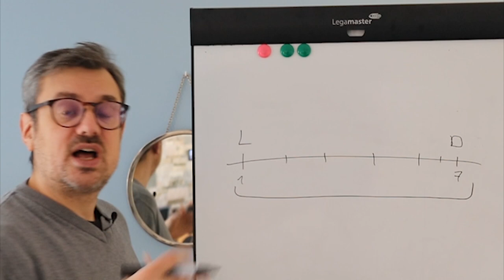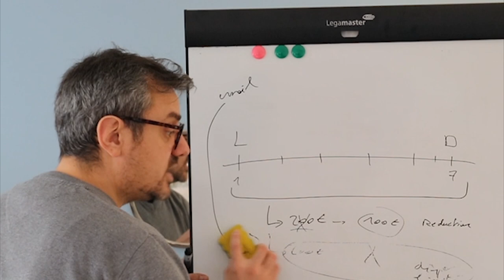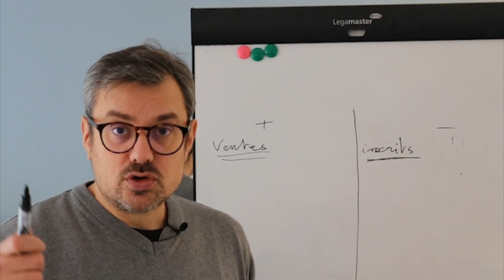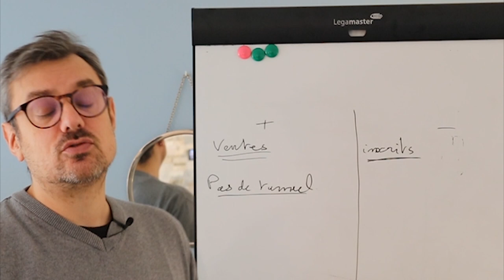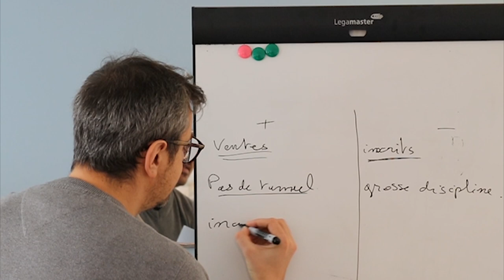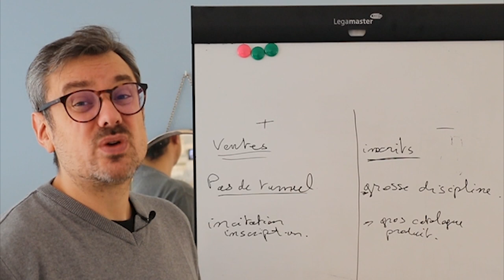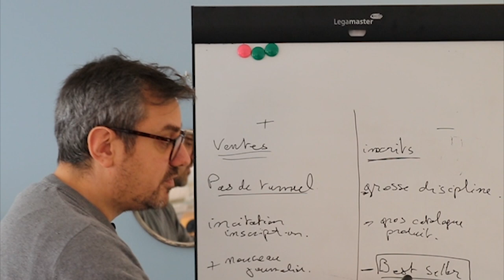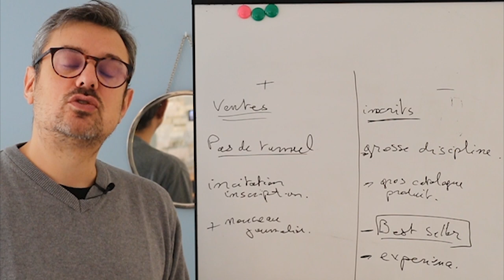Email Journalier: avantages et inconvénients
Dans cette vidéo, je vais vous expliquer les avantages et inconvénients d’un email journalier de vos campagnes d’emailing de vente.

On voit le modèle de l'email journalier se répandre parmi les blogueurs et les YouTubeurs. Est ce que c'est un modèle de vente parfait? Combien faut-il envoyer d'emails à vos inscrits newsletter? Devez-vous envoyer un email par jour?

Voici une vidéo qui vous aidera à prendre la meilleure décision, si vous voulez gagner de l'argent sur internet.